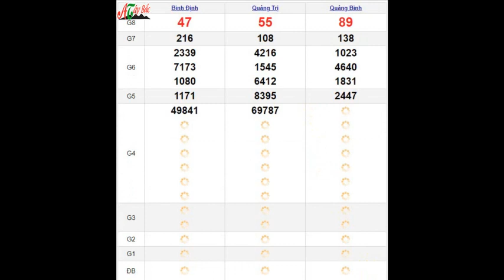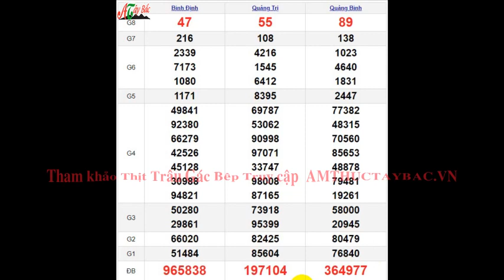Quay Thử XSMT 9/5/2024 SXMT KQ XSMT Thứ 5 dự đoán xsmt ngày 9 tháng 5 năm 2024 tối nay